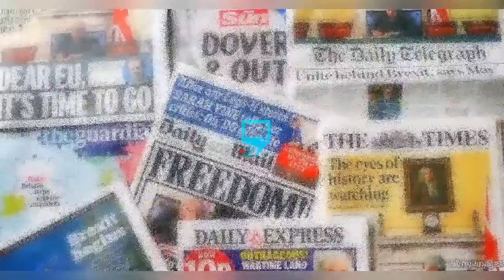YUL EDOCHIE BROTHERS PRODUCE 1st DNA EVIDENCE OF JUDY AUSTIN SON